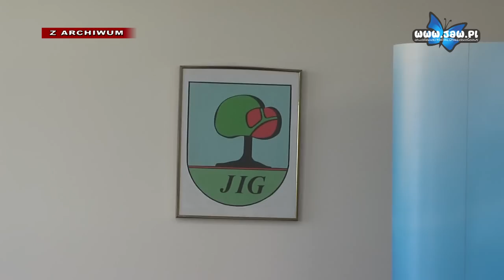Jaworznicka Izba Gospodarcza zaprasza lokalnych przedsiębiorców do współpracy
Jaworznicka Izba Gospodarcza, której jednym z celów jest reprezentowanie interesów przedsiębiorców i prowadzących działalność gospodarczą wobec władz i instytucji państwowych, samorządowych i społecznych, powstała w dwa lata temu.

Do tej pory skupia ponad 50 przedsiębiorców z Jaworzna prezentujących różny profil handlowy. Na ostatnim Walnym Zgromadzeniu członkowie oraz władze JIG podsumowali ubiegły rok działalności oraz przedstawili propozycję działań na bieżący rok. Podejmowane kroki mają przede wszystkim polepszyć i ułatwić sytuację lokalnych przedsiębiorców w Jaworznie. W tym celu na ostatnim zgromadzeniu powołano trzy zespoły. Jaworznicka Izba Gospodarcza podejmuje również owocną współpracę z Urzędem Miejskim w Jaworznie. Jaworznicka Izba Gospodarcza zaprasza jaworznickich przedsiębiorców do zostania członkiem Izby.